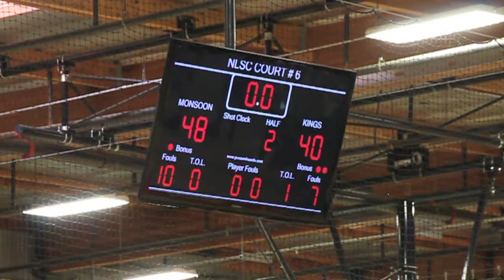20130616 CocaCola Monsoons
AZ Monsoons 12u Boys Platinum at the ACES Coca Cola Nationals.